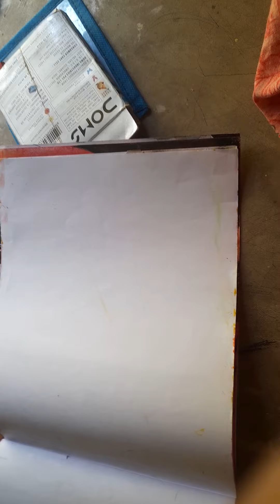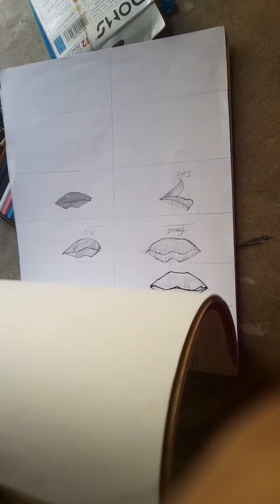robi bar ar droing class